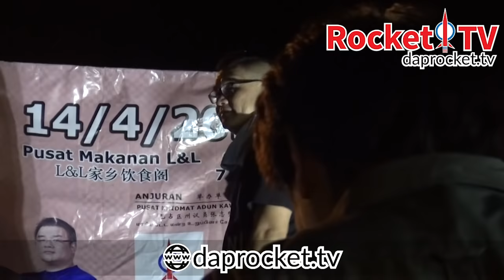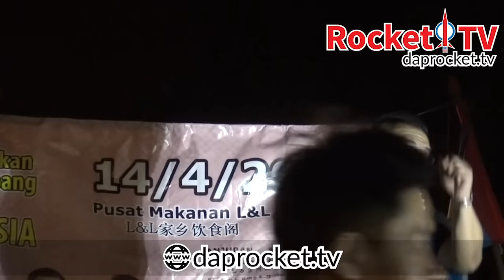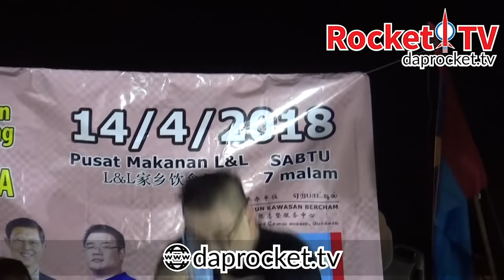【五月九 新政府】超人丘光耀：妇女海啸已来到，大海啸齐齐终结纳吉海盗时代！l 怡保巴占